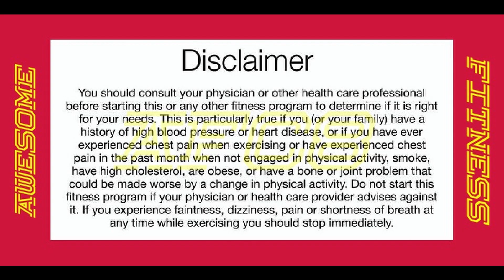10 MINUTE STANDING CORE WORKOUT - NO NOISE / APARTMENT FRIENDLY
This is your 10 minute standing core workout, at home, no equipment, no noise , apartment friendly.